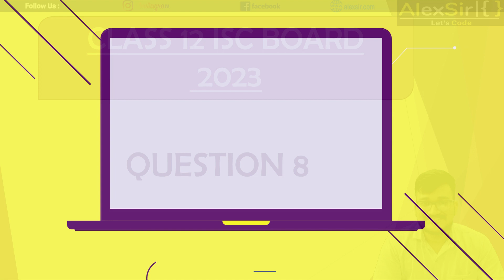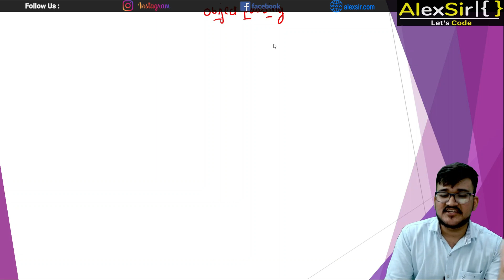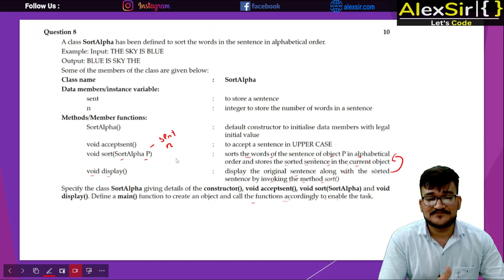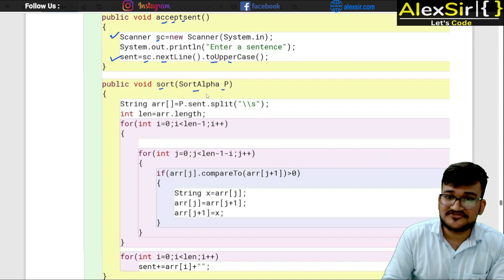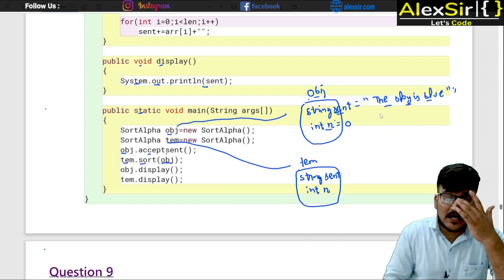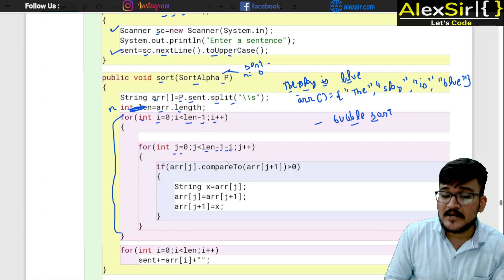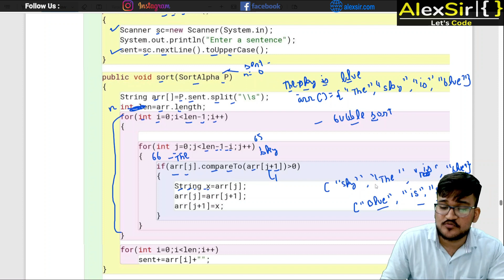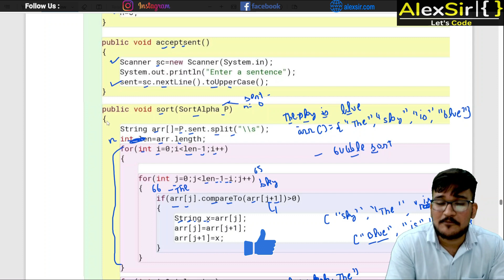CLASS 12 ISC COMPUTER BOARD 2023 Question 8